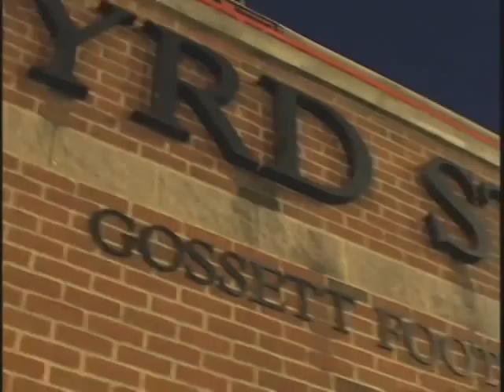UVA's Mike London and Howard's Willie Carter on Tim Brant's College Football Preview 2010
Tim heads to Charlottesville to meet and greet 'Cop to Coach' Mike London, Virginia's new man in chanrge.  Tim also introduces the fans to Howard University's not-so-secret weapon, Willie Carter.   Original broadcast date: September 3, 2010.  Produced by Alex Parker.